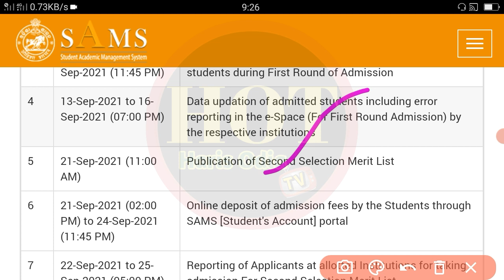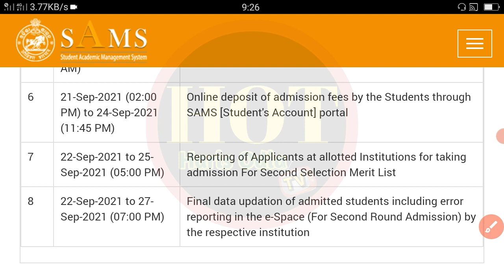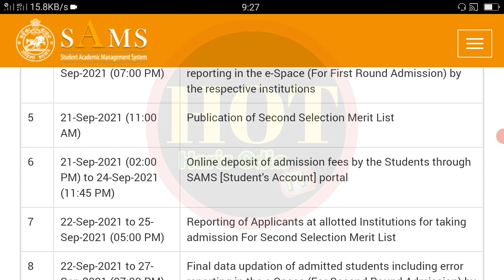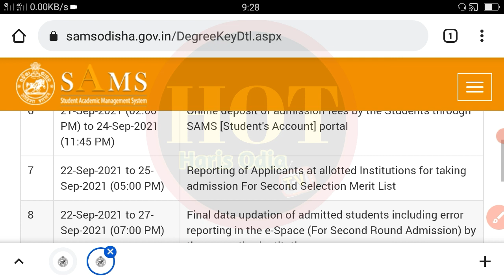Odisha Plus Three (+3) Second Selection Merit List Date 2021 || +3 2nd selection merit list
About This Video - ନମସ୍କାର ବନ୍ଧୁଗଣ ଏହି ଭିଡ଼ିଓ ରେ ଆପଣମାନେ ଜାଣିବାକୁ ପାଇବେ +3 second selection merit list କେବେ ବାହାରିବ । 3rd merit list ଆସିବ କି ନାହିଁ । ଯଦି ଜଣେ ପିଲା ର 1st କିମ୍ୱା 2nd ରେ selection ନ ହେଲା ସେ ଆଡ଼ମିଶନ କରିପାରିବେ କି ନାହିଁ । friends ଏହି ଭିଡ଼ିଓ କୁ ଶେଷ ପର୍ଯ୍ୟନ୍ତ ଆପଣଙ୍କ ମନର ସବୁ ପ୍ରଶ୍ନ ର ଉତ୍ତର ପାଇଯିବ ।

Solved Queries 👇👇👇👇👇

2nd selection